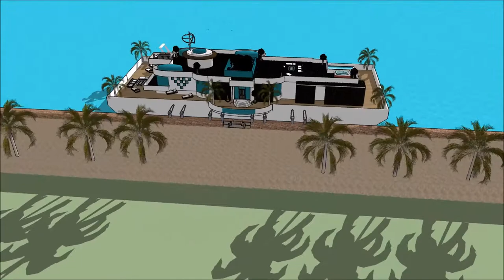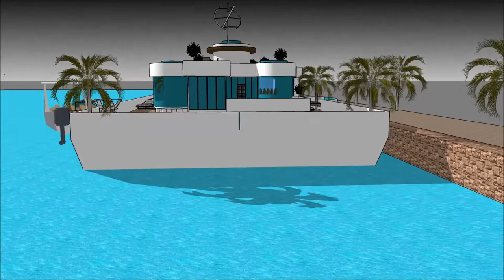Taigh gaelic Sketchup ailtear ailtireachd taigh uisge 3d sketchup Chaisteil Lùchairt Dublin Scotland